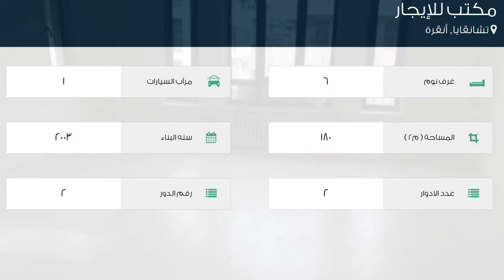مكتب للإيجار في شارع 1324. كاديسي, تشانقايا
تفاصيل العرض:-

رقم: 2244204

ميزات:-

6 الغرف, 1 سعة مرآب السيارات, 2 عدد الأدوار, 2 رقم الدور, 2003 سنة البناء, هاتف, انترنت, غاز, سكني, تجاري